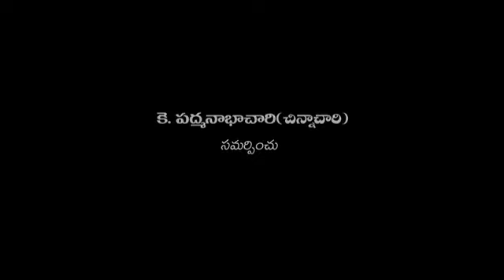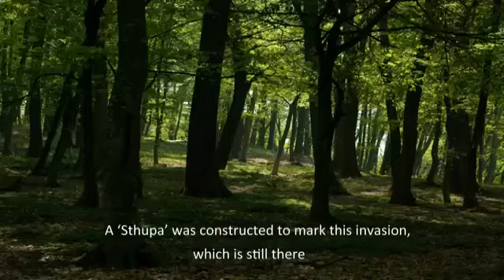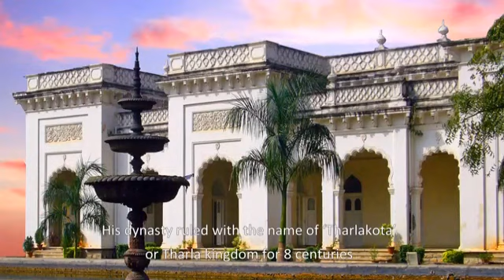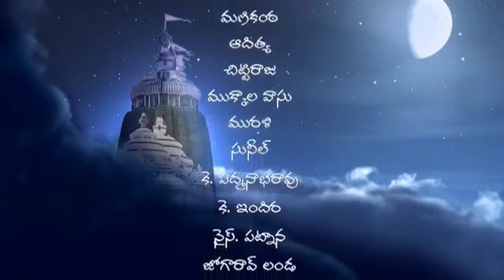Palasa - Tarlakota Rahasyam